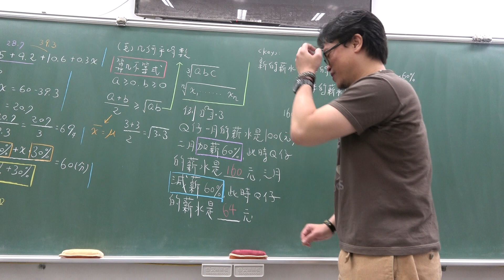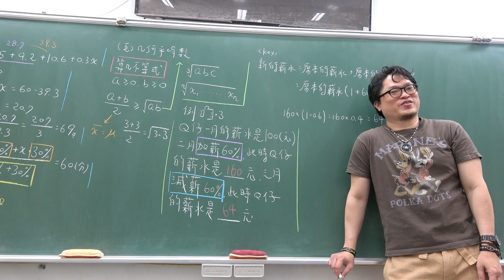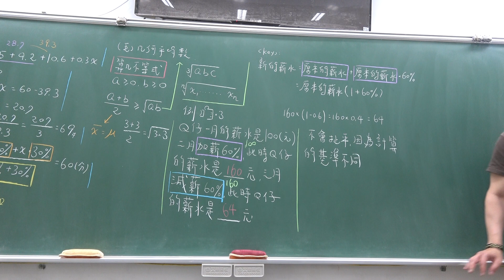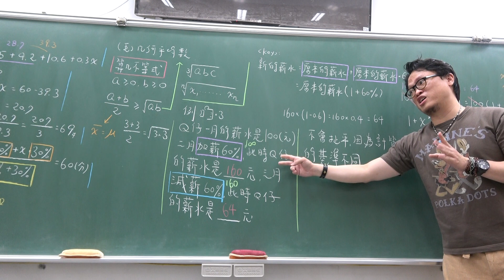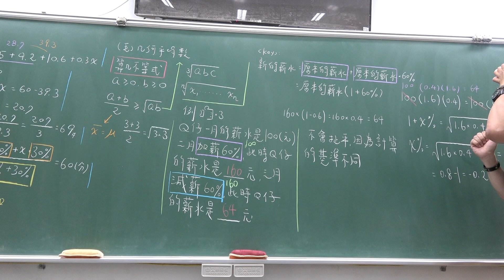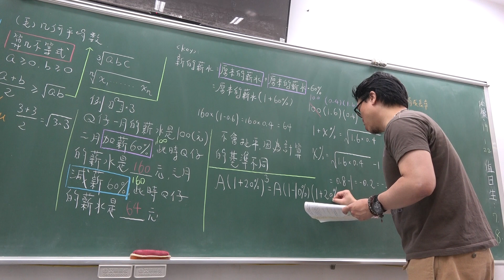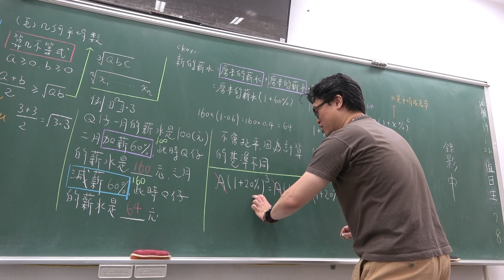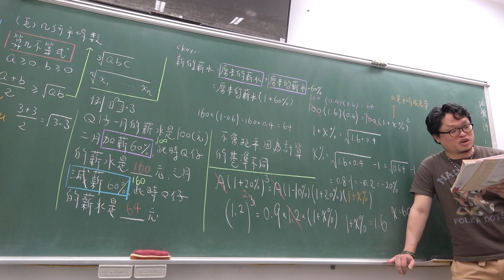高一下104第40堂｜一維數據分析｜加權平均｜幾何平均｜(2)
更新資訊請上FB粉絲團